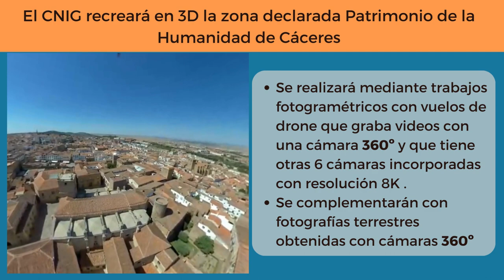🆕🎥El CNIG recreará en 3D la zona declarada Patrimonio de la Humanidad de Cáceres 🏰🏛️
✅Este proyecto, utiliza parte de la metodología empleada en la generación de escenas 3D de los Parques Nacionales, que se adaptará para aplicarlo a las ciudades Patrimonio de la Humanidad.
✅Se realizará mediante trabajos fotogramétricos con vuelos de drone que graba videos con una cámara 360º y que tiene otras 6 cámaras incorporadas con resolución 8K . Para captar los detalles no visualizados desde el aire, estas imágenes se complementarán con fotografías terrestres obtenidas con cámaras 360 .

✅Se obtendrá un modelo digital en 3D de alta resolución de múltiples aplicaciones desde la generación de los llamados “gemelos digitales”, incluyendo todo tipo de información alfanumérica o multimedia, pasando por la propia gestión de los edificios (pudiendo observar zonas totalmente ocultas a la vista cotidiana), su difusión mediante herramientas divulgativas o su empleo como escenario para videojuegos.

✅Los trabajos se realizaron en agosto de 2023, contando con la colaboración del Ayuntamiento de Cáceres y la realización de la empresa Aeromedia.

En este video, vemos algunas de las grabaciones realizadas mediante el drone 😊